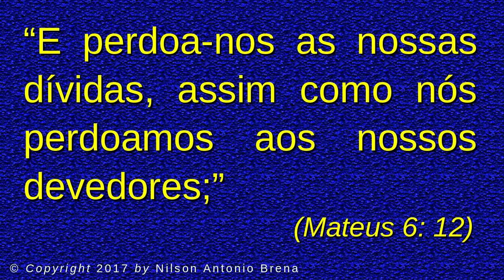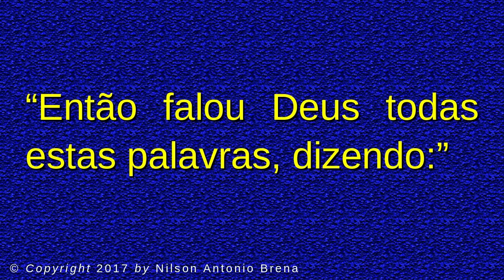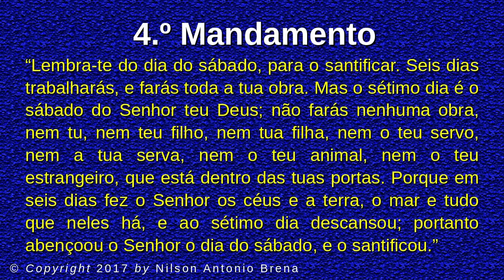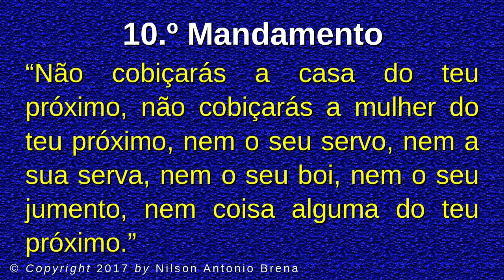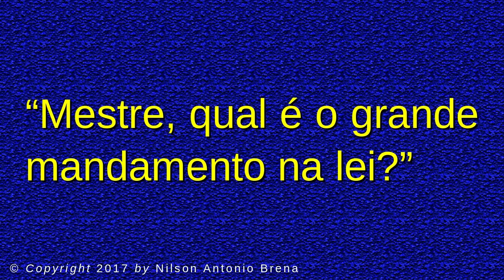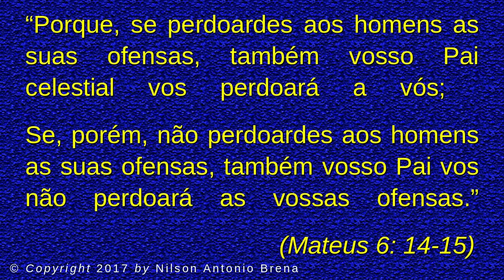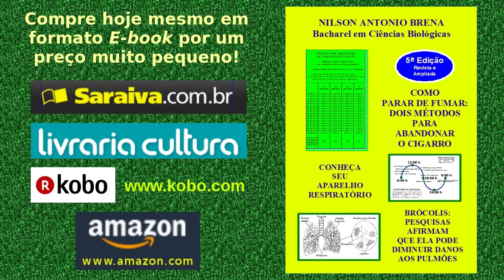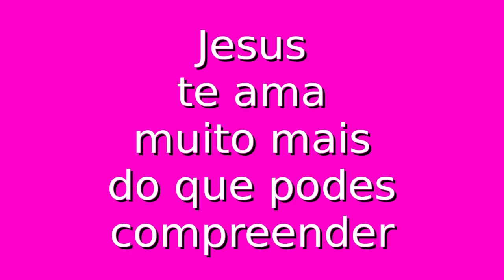12 - O Perdão - Nilson Antonio Brena - 3/12/2017 - Rádio Mundial FM 95,7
Vídeo 12 de 3/12/2017 por Nilson Antonio Brena. Reflexão sobre o perdão por Nilson Antonio Brena no Programa "Reflexões sobre Jesus" na Rádio Mundial FM 95,7 às 9:30 h em 3/12/2017. Os 10 Mandamentos da Bíblia Sagrada. Os Dois Maiores Mandamentos de Jesus.